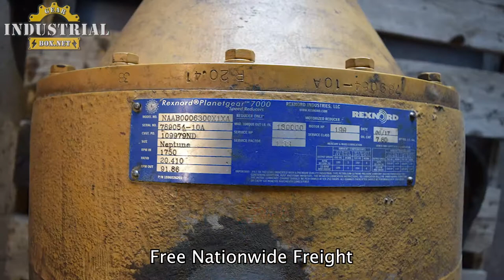Planetary Gearbox Repair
We specialize in Repairing Gloucester Battenfeld Gearboxes
Neptune, Neptune Gearbox, Neptune Gearbox Repair, Planetary Gearbox Repair,